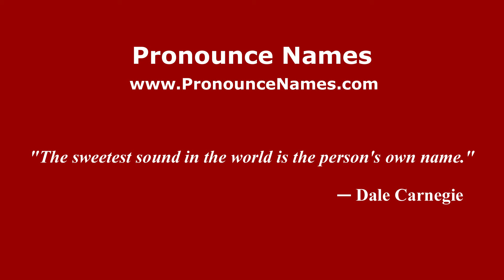How to pronounce Grazeley (English/UK) - PronounceNames.com